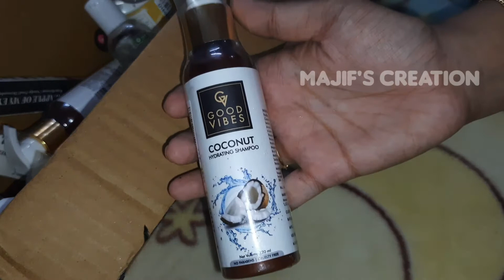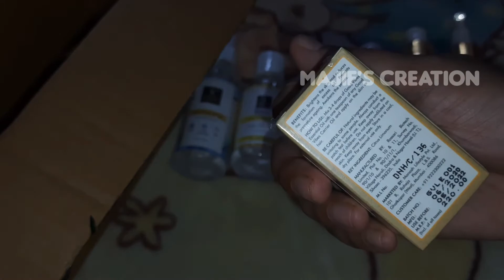Good Vibes Ny Bae Product Review | Garlic Naan | Beauty product Unboxing